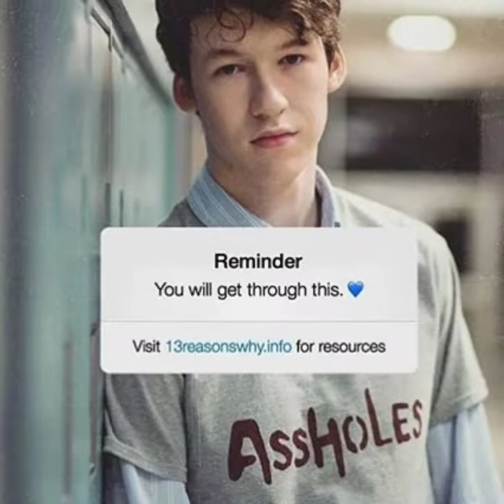Devin Druid Ocean Eyes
I have too much free time on my hands😂 anyways enjoy

Song: Ocean Eyes- American Avenue (cover)
Original: Ocean Eyes- Billie Eilish